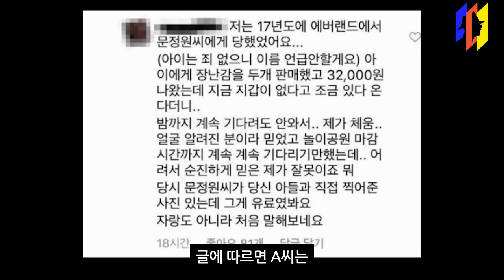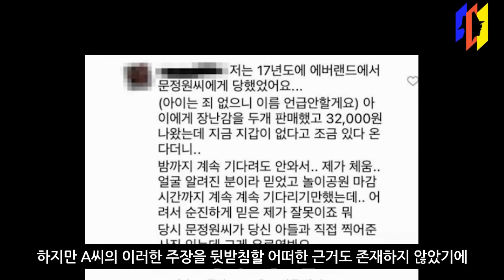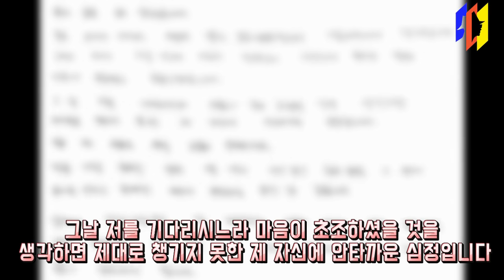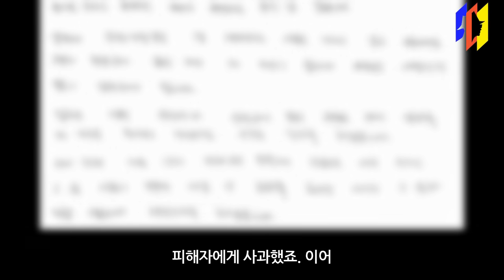이휘재 아내 문정원, 층간소음에 이어 이번엔 먹튀?